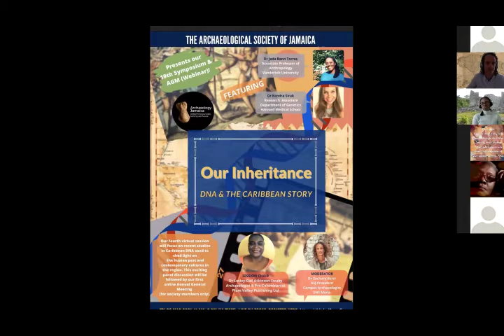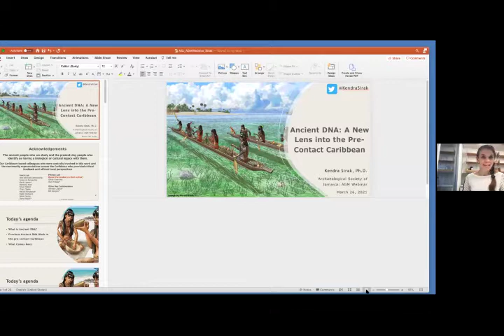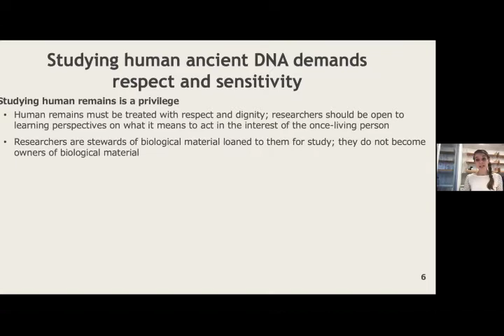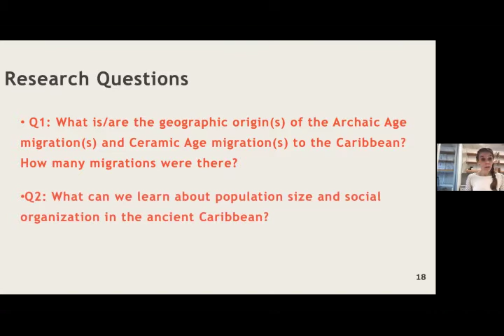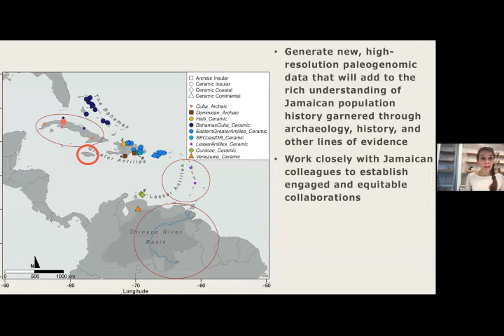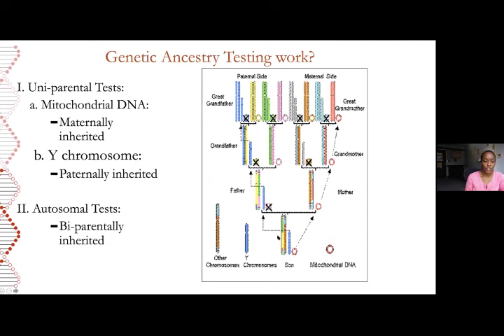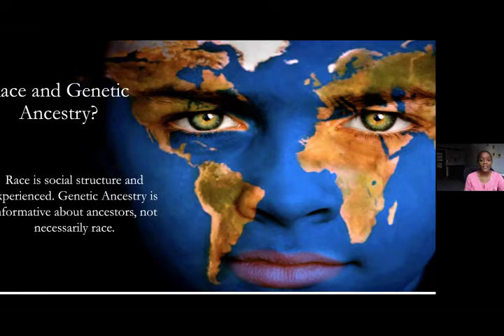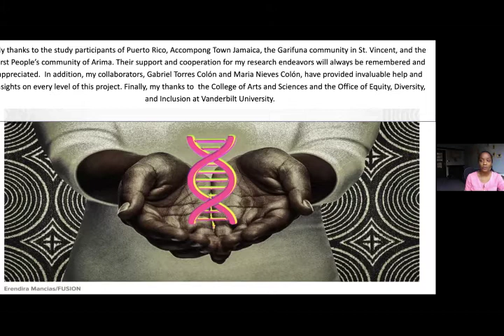Our Inheritance: DNA & The Caribbean Story presented by the ASJ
Our fourth virtual session on Friday March 26, 2021 focused on recent studies in Caribbean DNA used to shed light on human past and contemporary cultures in the region. This exciting panel discussion will be followed by our first online Annual General Meeting (for society members only)

Featured panelists include:
Moderator: Dr Zachary Beier (The UWI Mona)
Session Chair: Dr Lesley-Gail Atkinson-Swaby
Dr Jada Benn Torres (Vanderbilt University)
Dr Kendra Sirak (Havard Medical School)